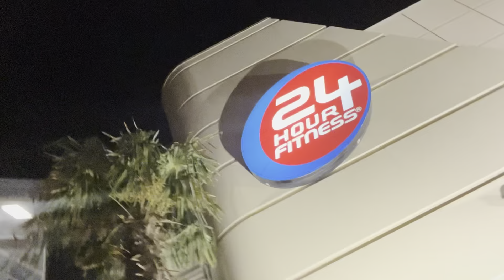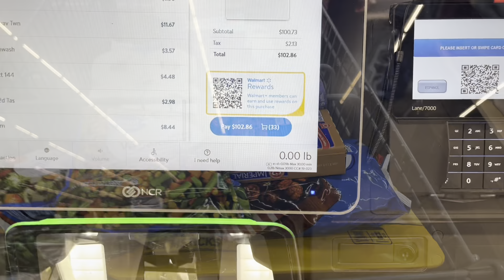Who Wants To Help? | VLOGMAS DAY 1 🎄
Hey guys! We are going to try out Vlogmas!! This is our first attempt at posting daily so bare with us!

Jay’s IG: Jar_Jef
Xo’s IG: Justcallmexo